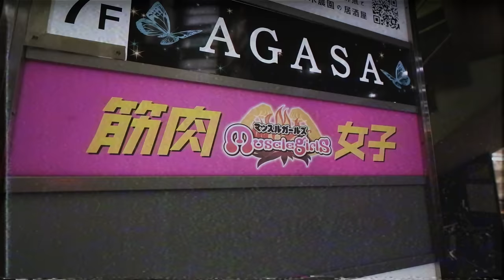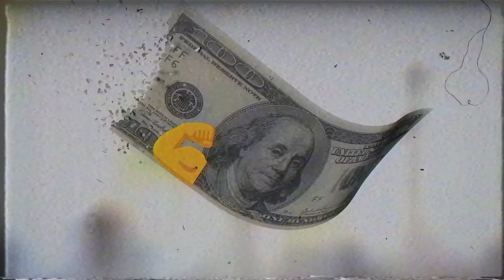I Got Beat Up At Japan's Muscle Girl Bar Ft. @ludwig @AbroadinJapan & Shibuya Kaho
MUSCLE BAR JAPAN!